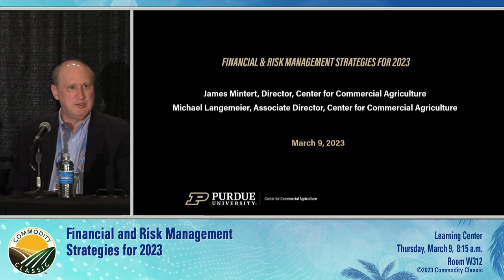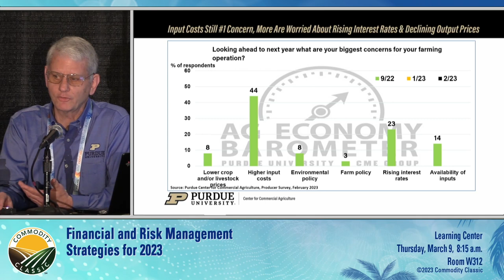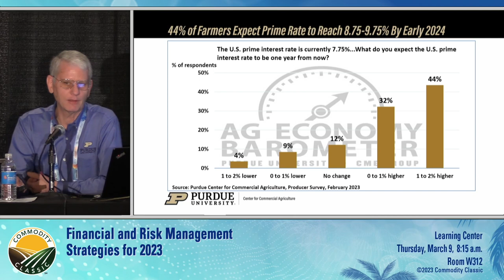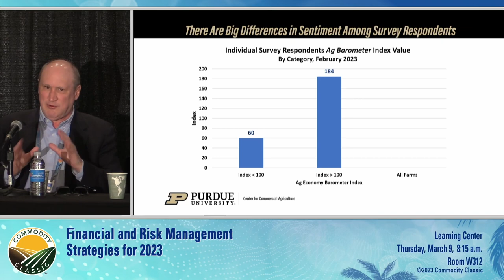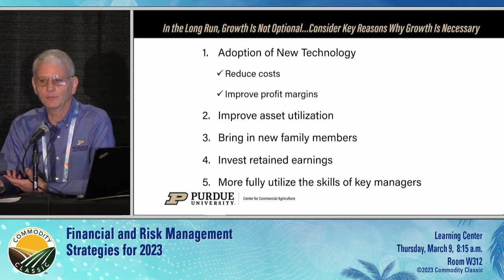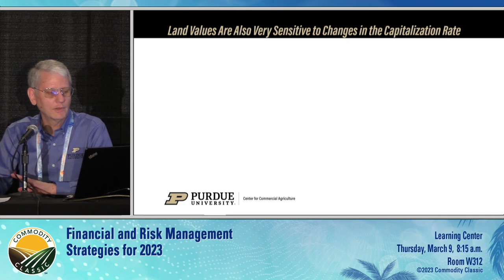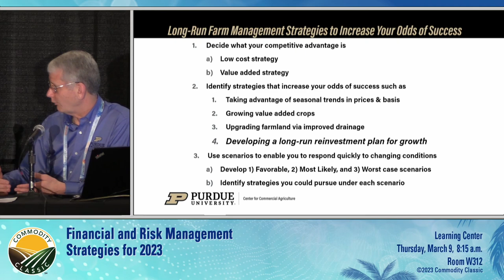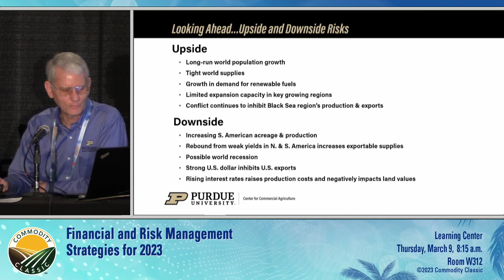Financial & Risk Management Strategies for 2023 | Commodity Classic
Purdue ag economists James Mintert & Michael Langemeier share key lessons from 2022 and help producers plan for the financial and risk management realities of 2023. Live from Orlando, Florida at the 2023 Commodity Classic Learning Center Session on March 9, 2023. The discussion featured the latest data from the Purdue University/CME Group Ag Economy Barometer. These results specifically focused on what farmers see happening with regard to their current financial situation, expected profitability in 2023, the desirability of making large investments in their farms, plans for expansion and their approach to risk management in these challenging times.

00:00 Intro
01:36 Ag Economy Barometer Survey
27:18 Farm Growth
35:33 Farmland Values
46:47 Long-Run Farm Management Strategies for Success
55:01 Looking Ahead…Upside & Downside Risks